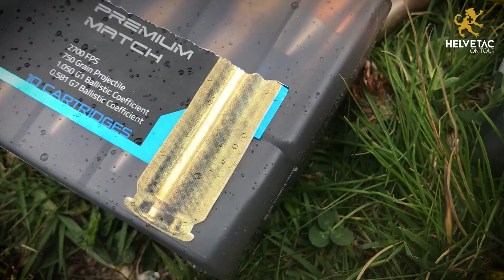Long Range Schiessen in Graubünden 2. EPISODE LONGRANGE GRAUBÜNDEN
Unsere zweite Episode führt uns ins in unseren Heimatkanton. Wir danken allen die dabei waren für diesen tollen Event, wir sind dankbar ein Teil davon gewesen zu sein. Highlight für die meisten war wohl der 2000+ Hit. Unser Team hat da aber auch ganze Arbeit geleistet beim Justieren. Wir danken unserem Partner Desert Tech für das Vertrauen und die jahrelange Zusammenarbeit. Wir freuen uns auf die neue Ära, und weitere tolle Erlebnisse und Treffen mit Schützen, Taktikern und anderen Gleichgesinnten.

We had a Great day. Thanx to our Partners.